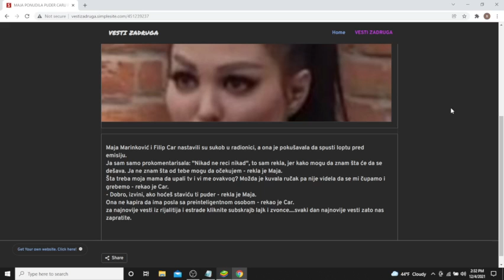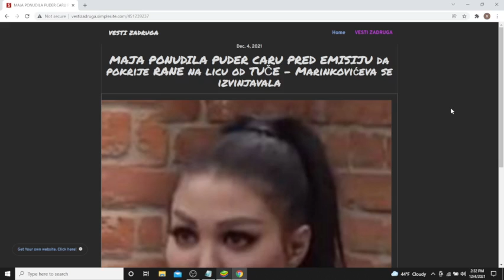MAJA PONUDILA PUDER CARU PRED EMISIJU da pokrije RANE na licu od TUČE Marinkovićeva se izvinjavala